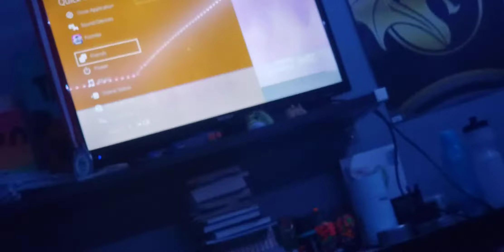November 8, 2020